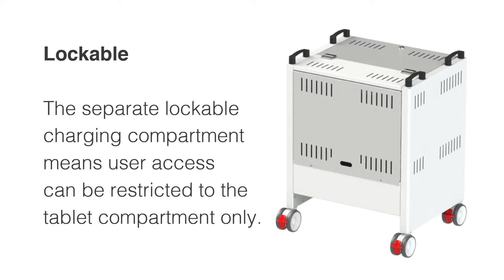Loxit Lapbank TL®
The Lapbank TL - Top Loading - offers easier access. This brand new unit is based on our ever popular Lapbank product range.
There are 3 things that make the Lapbank TL a stand out solution.

1- Lighter than any other Lapbank.
2- Smaller footprint.
3- More manoeuverable.

The Lapbank TL is easier to get into the smaller spaces, it’s the type of thing often found in early years rooms. It requires less effort to move when fully loaded and thanks to the 4 grab handles, one at each corner, so it responds to even the lightest of touches.

The construction is robust, fabricated from 1.5mm all welded, steel
sheets.

SMART DESIGN FEATURES
Small footprint and strong but lightweight design includes numerous features including natural ventilation.

LOCKABLE
The separate lockable charging compartment means user access can be restricted to the tablet compartment only.

STRENGTH BUILT IN
The welded steel construction provides a durable solution.

THE PERFECT CHARGE
When each device is connected, the Sync & Charge system
analyses its profile to deliver the exact amount of charge required for optimum full rate charging. Protecting your device and the
battery. NOTE - Sync and data transfer compatibility where applicable.

DYNAMIC CHASSIS
The high quality, welded steel chassis is powder coated for longevity.

CONTROL
Four sturdy grab handles for safe transportation - one at each corner so the trolley, responding easily to the lightest touch.

LOCK AND GO
All 4 wheels have independent locking facility ensuring the unit stays in place at all times.

TOP LOADING
Brings the easiest access to all your tablets, all of the time.

EASY WHEEL
Designed to last, the Lapbank TL uses new, large diameter, individually locking wheels.

Call us to discuss your needs - 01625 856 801